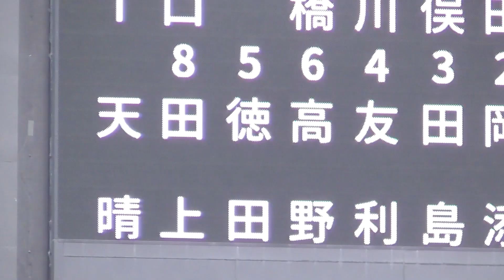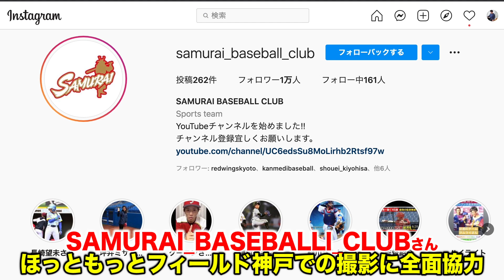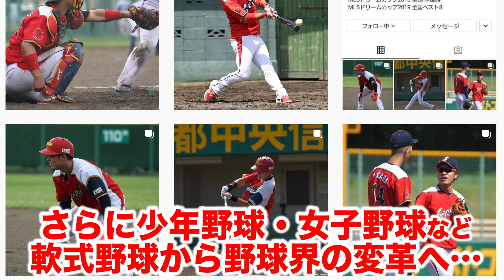【全国大会準決勝】vs愛知最強軍団！エース アニキが今年1番の投球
お待たせしましたー！全国大会準決勝です！先発したアニキが鬼と化し、今年1番の投球…相手は東海地区最強レベル。。

SAMURAI_BASEBALL_CLUBさん情報！